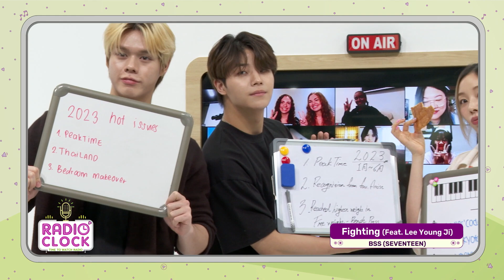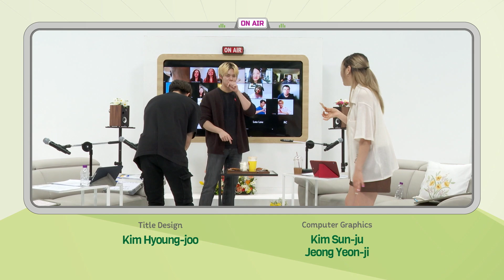[Radio’Clock] KOREAPEDIA with GHOST9 Korean culture hot issues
벌써 6월이 끝나가고 있는데요.
반년을 마무리 하며 상반기 이슈들과 나만의 상반기 핫잇슈에 대해서 이야기 해봤는데요

여러분이 생각하는 상반기 이슈들이 다 들어가있는지,
혹시 더 추가할만한 것들도 있는지 함께 보면서 우리의 상반기 함께 정리해봐요!

June has already come to an end.
As we wrap up the first half of the year, we talked about the major issues and our own personal hot topics of the first half of the year.

Let's review together to see if we've covered all the major issues of the first half,
and check if there are any topics to add!

🌟🕒 Radio’Clock!🌟
DJ Ashley moves to a NEW studio, with NEW members for a NEW program! ʕ•̀ω•́ʔ🍀